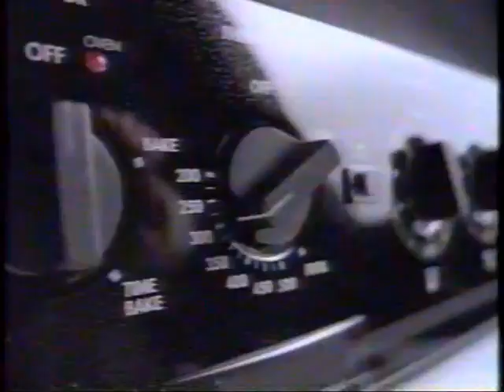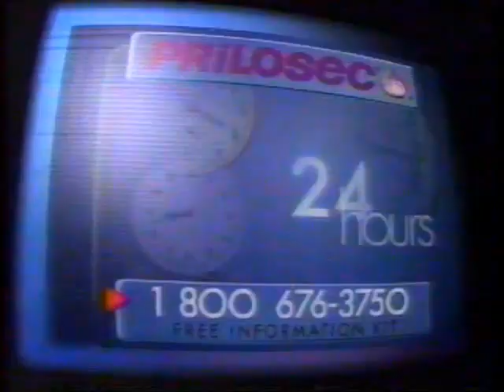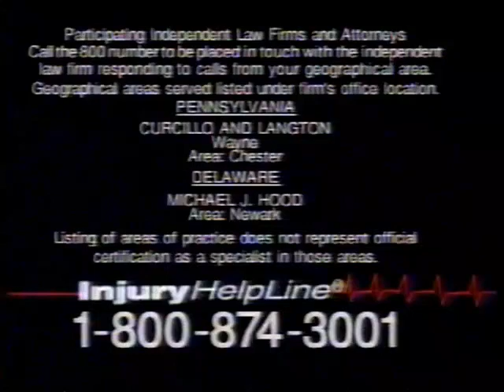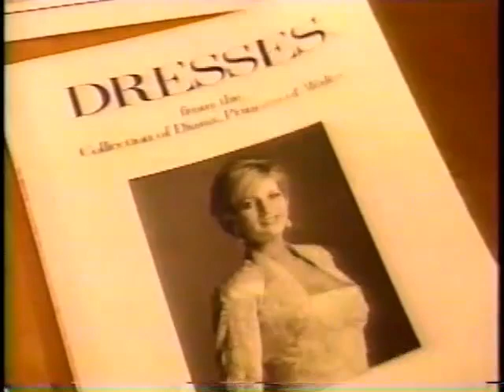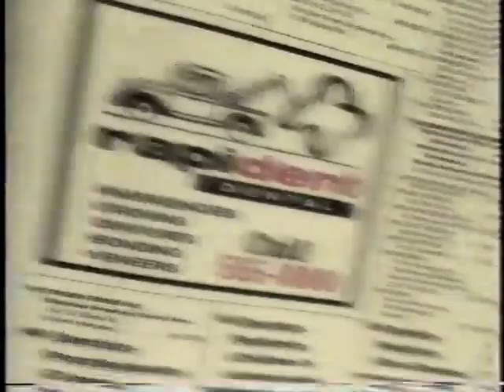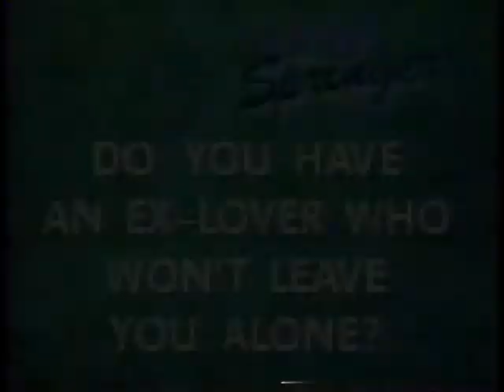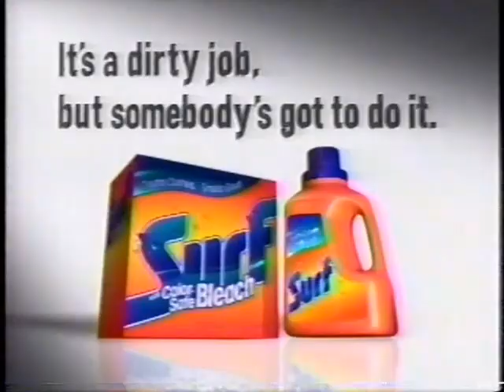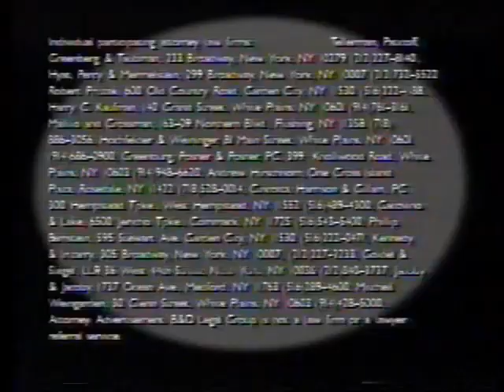November 11, 1997 commercials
Here are some commercials that aired during episodes of Sanford & Son, Good Times and The Jerry Springer Show:

1. The Lawyers Group
2. Friendly's
3. Silver & Silver Attorneys
4. 76ers Basketball Shootout UPN 57 promo
5. Attorney Stephen Savar
6. Thompson Institute
7. The Money Store
8. Nationwide Discount Sleep Center
9. Rand Spear: The Accident Lawyer
10. ShopRite
11. Prilosec
12. Personal Mortgage Corporation
13. Sanford & Son end credits (w/audio promo for Moesha & Clueless)
14. Columbia Pictures Television Distribution (1994, cut-off)
15. WPSG-TV UPN 57 Philadelphia Station ID
16. (same as #1)
17. ACT: Advanced Cutting Technology
18. Injury Help-Line
19. City of Mirrors
20. All-State Career School
21. Star Trek: Voyager UPN promo
22. Moesha & Clueless UPN promo
23. Pennco Tech
24. (same as #7)
25. Allen Rothenberg, The Injury Lawyer
26. Value City Department Store
(channel hop to WPIX)
27.  Inside Edition WB11 Promo, partial
28. (same as #1)
29. LIBS
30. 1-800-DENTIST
31. Aames Simple Solutions
33. Psychic Readings
34. Invention Submission Companies
35. Kira
36. Stone Street Capital
37. J.G. Wentworth
38. (same as #30)
39. Pathmark
40. Psychic Friends Network
41. The Jerry Springer Show promo
42. Ticket to The Jerry Springer Show
43. Another Psychic commercial? WHAT THE FU--
44. (same as #18)
45. Lucille Roberts Workout Tape
46. Drake Business School
47. (same as #
48. Nytol Natural
49. "Goddammit with these stupid mind-control commercials!!"
50. Summer's Eve Body Washes
51.  Dirty Dancing WPIX WB11 promo
52. Surf Laundry Detergent
53. (same as #1)
54. Custom Cleaner
55. Mount Airy Lodge
56. (same as #41)
57. Pictionary WPIX promo
58. ???
59. Circle of Vision
60. (same as #32 & #41)
61. Inside Edition WB11 Promo, (Full)
62. B & D Legal Group
63. You damn mind-controllers
64. (same as #39& #42)